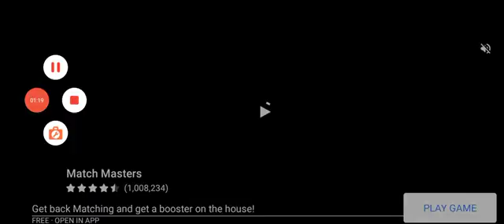powerCar,CarRace,RushHour3d,Mercedes,AudiCar,tpowerCar,CarRace,RushHour3d,Mercedes,AudiCar,t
Winner_Winner
/UCzFEEMdHhErA96PjyKbAG6w

2022 BMW 4 Series 430i Coupe is powered by a 2.0L Turbo Inline-4 Gas engine that provides 255 hp @ 5000 rpm horsepower and 295 lb-ft @ 1550 rpm of torque. It has Rear-wheel drive and 8-speed automatic transmission.